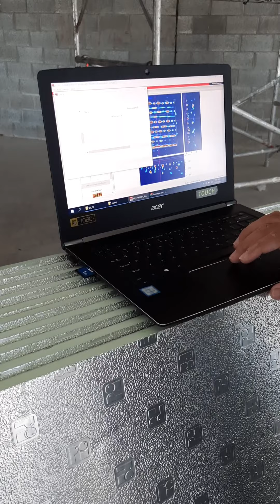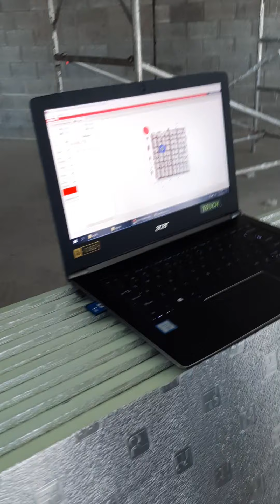How to scan R.c.c slab for coring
slab scanning for core cutting